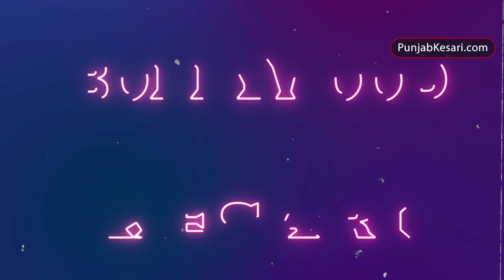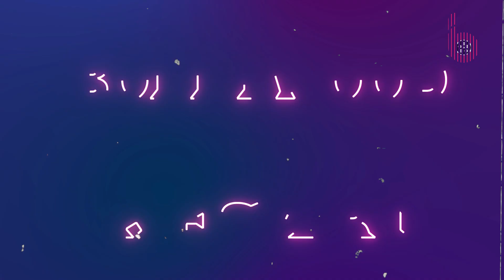जानिए क्यों 'स्टेरॉयड शॉट्स' ले रही हैं एक्ट्रेस Samantha Ruth Prabhu? 'बर्बाद' हो गई है स्किन,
मै कई फिल्टर्स का यूज़ कर अपनी फोटोज सोशल मीडिया पर डालती हूं, जिसके बाद सामंथा ने बताया कि काफी समय से उनकी स्किन में काफी प्रोब्लेम्स आ रही है। जिसकी वजह स्टेरॉयड है। जी हां सामंथा ने बताया कि वो एक गंभीर बीमारी myositis से जूझ रहीं हैं , जो की एक  autoimmune condition  है , जसकी ट्रीटमेंट के लिए उनको  स्टेरॉयड के शॉट्स लेने पड़ते हैं जिससे उनकी स्किन में काफी प्रोब्लेम्स आ रही है।